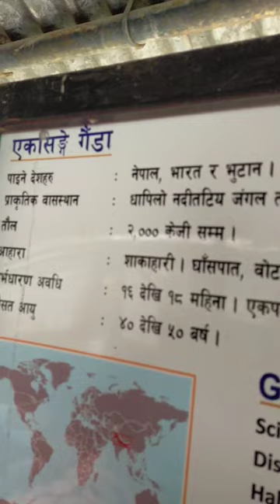One horned Rhinoceros at jawalakhel Zoo, Lalitpur, Nepal